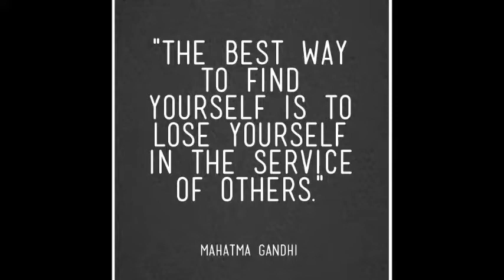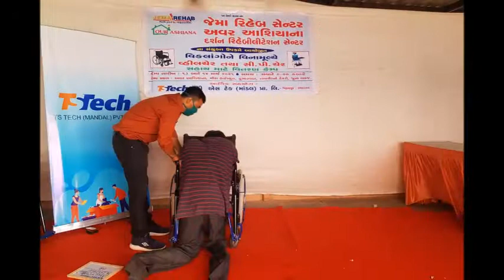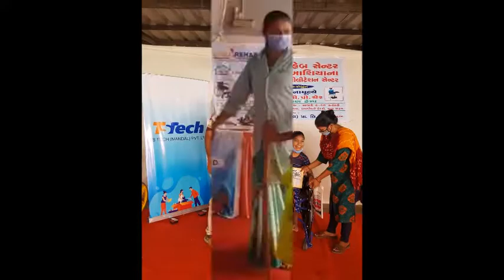Together we can do so much !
A small group of determined and like minded people can change lives for the better.

Our gratitude goes out to Mr. Makoto Hatori, MD T S Tech Pvt Ltd, our sponsors for making it possible for us to organise both the assessment camp on 28th February 2021 and distribution camp of 75 wheelchairs and 25 cerebral palsy chairs on 13th and 14th March 2021.

A special note of appreciation goes out to Dr. Mehul Padsala, Principal of N R Institute of Physiotherapy for sending their highly skilled and dedicated team of Physiotherapists for the assessment camp.  Based on their assessments and our visiting expert Ortho prosthetic engineer’s assessment the beneficiaries were given either a wheelchair or a C P chair.

Last but not the least, Jema Rehab, for their innovative idea of making the wheelchairs and C P chairs bright and colourful.  All our beneficiaries simply loved their new assistive device for enhancing personal mobility and quality of life.

Team Our Ashiana, a pat on your back for the success of yet another camp in Vadaj, under our Community Based Rehabilitation Program.